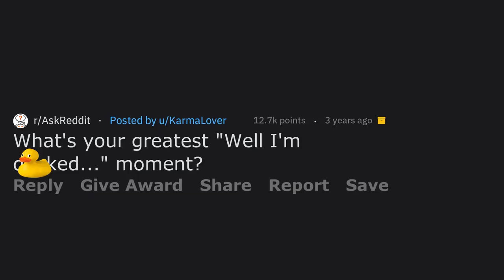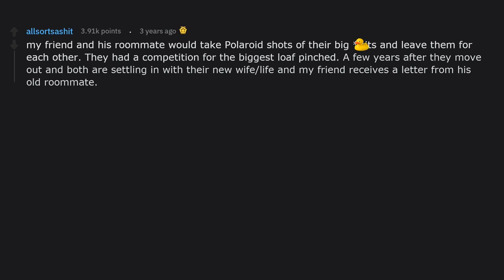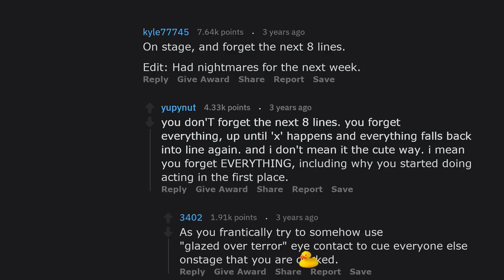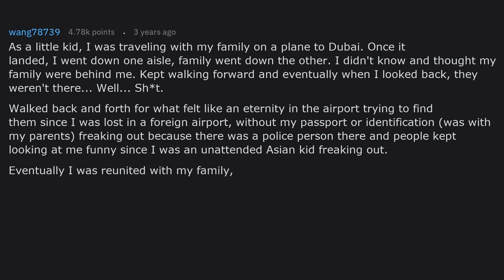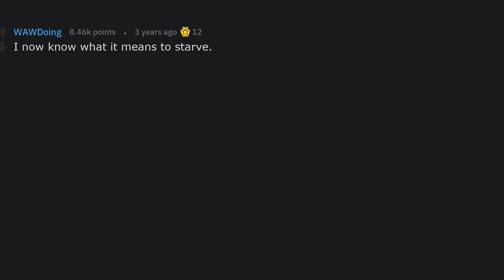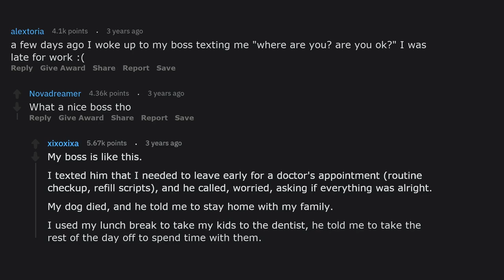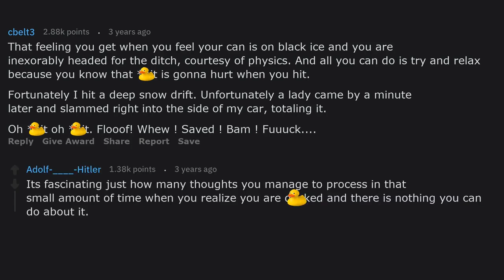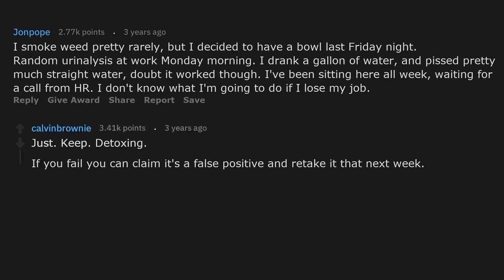What's Your Greatest Well I'm D*cked Moment (r/AskReddit)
What's Your Greatest Well I'm D*cked Moment